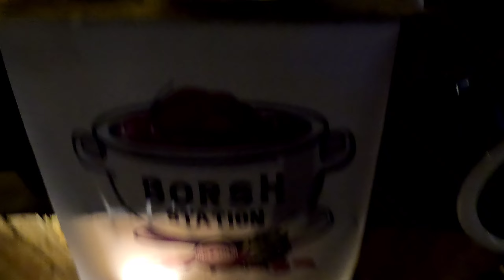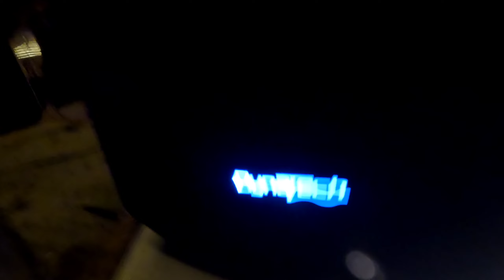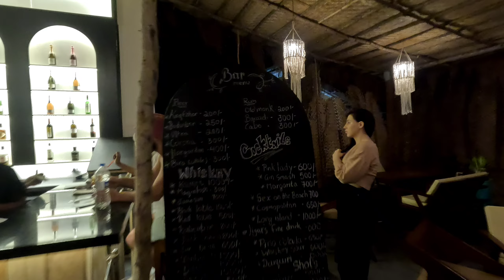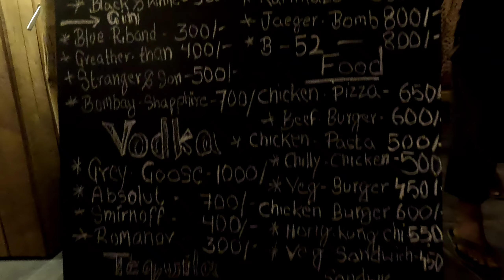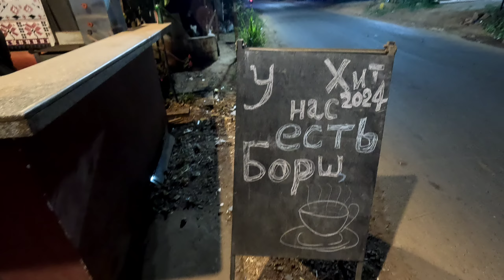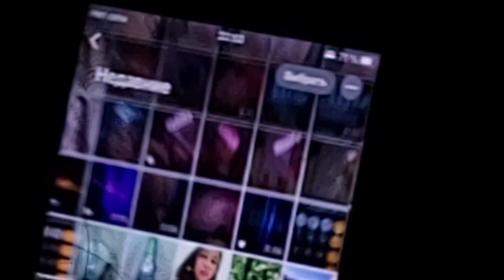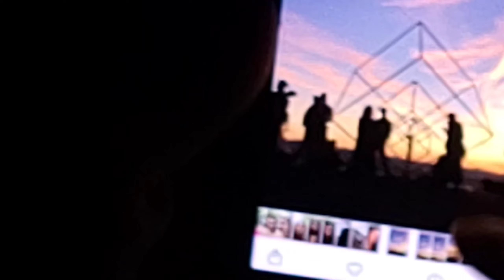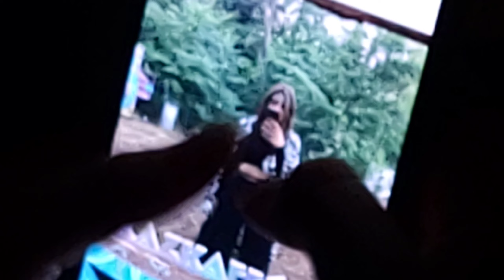АРАМБОЛЬ БИЧ: "MAYA" ДЛЯ БОГАЧЕЙ, КОШКА БАНДИТКА. ПРОВОДЫ МАРИНЫ НА СЕКРЕТНОМ ПЛЯЖЕ в МАХАРАШТРЕ!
Поддержать автора канала:
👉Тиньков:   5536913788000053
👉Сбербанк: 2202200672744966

ЗАРАНЕЕ СПАСИБО!

Канал Кошки Бандитки @koshkabanditka пишите ей в комментариях, что пришли от Потерянного в Гоа 😉👍